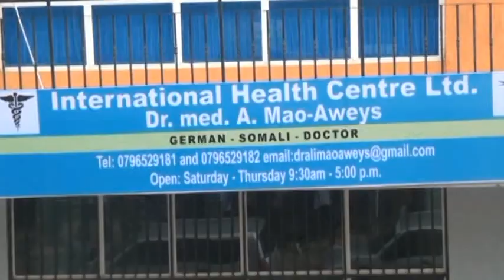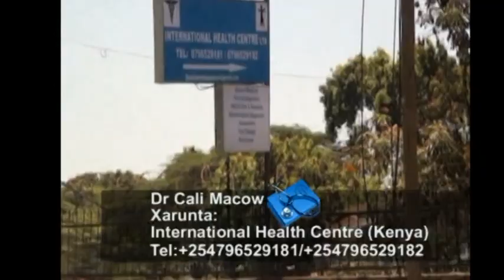bandhiga nadaara 21 02 2017